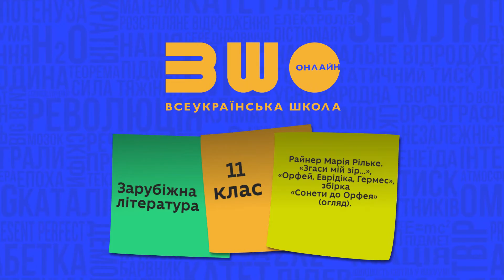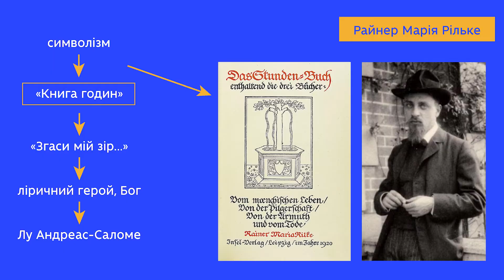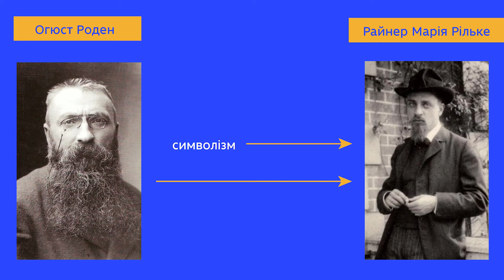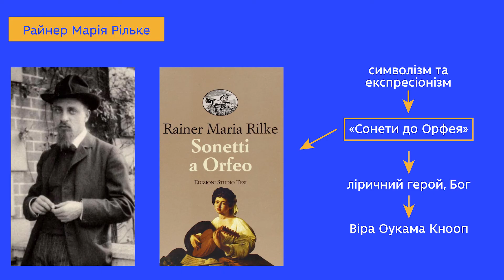11 клас. Зарубіжна література. Творчість Р. М. Рільке